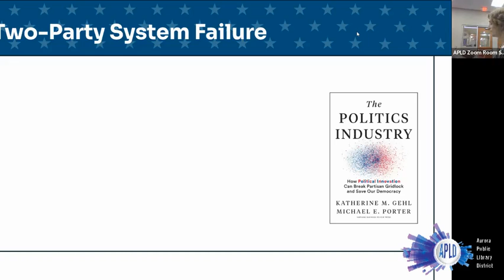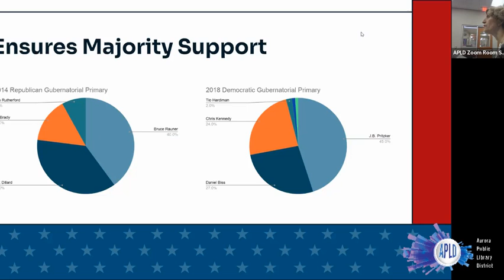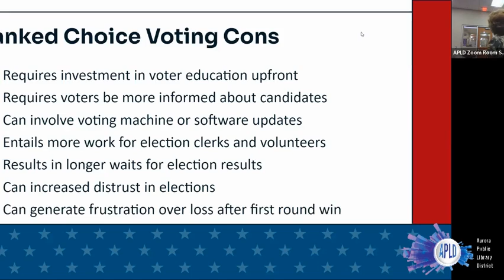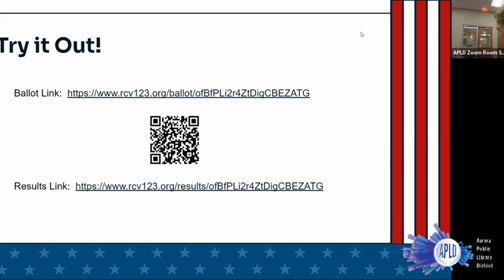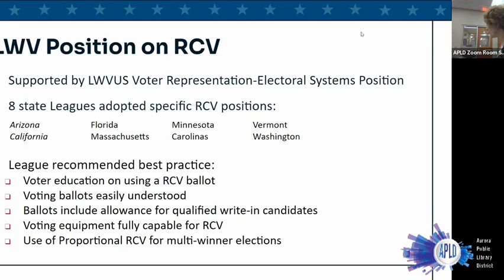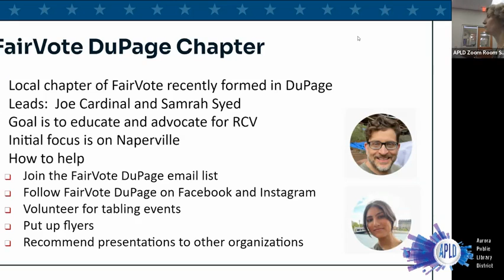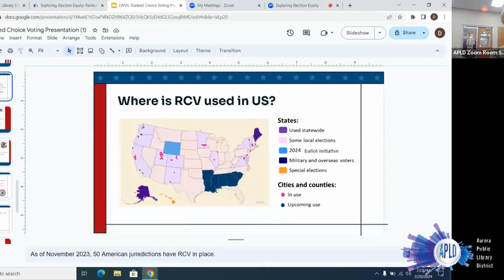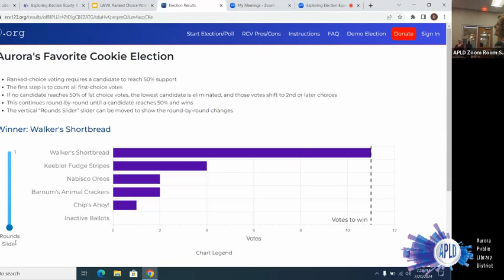Exploring Election Equity: Ranked-Choice Voting (2/20/24)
This alternative voting system allows voters to choose candidates in preferred order for a winner who pleases the most. Learn more with Donna Limper, of the DuPage County Chapter of RepresentUs.

This program will focus on Ranked-Choice Voting (RCV), an alternative voting system that allows voters to choose candidates in the order of their preference, yielding a winner who pleases the most people.